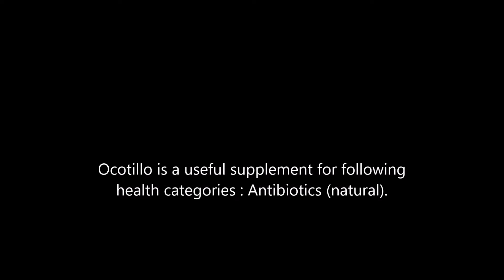Ocotillo health benefits